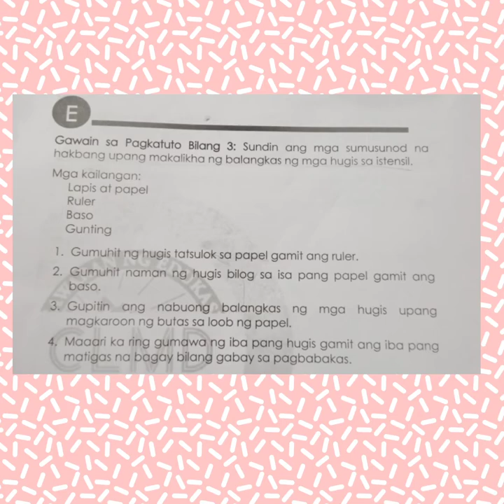Arts 3 Quarter 3 Weeks 5-6/Ang Istensil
Gawain sa Pagkatuto Bilang 3